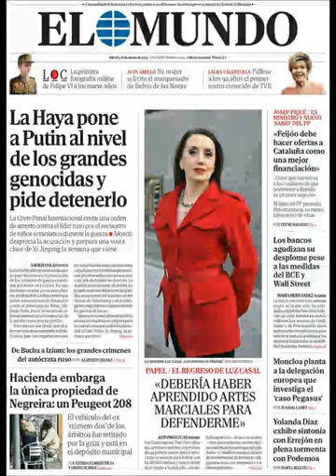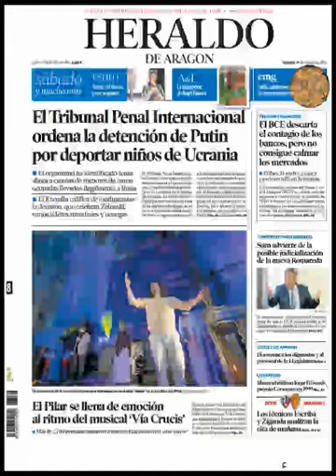Noticias Sábado 18 Marzo 2023 Principales Portadas Titulares Diarios Periódicos España Spain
Principales Titulares de Noticias en Portadas Diarios Periódicos Españoles del Sábado 18 de Marzo de 2023 ¿Que le Pareció este día?